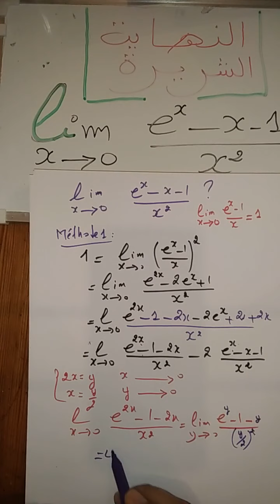النهاية الشريرة، كابوس تلاميذ كوريا والصين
انتباه الله ايرضي عليكم ...راه هاد النهاية نقشناها في الكروبات والسؤال لي حطيت هو
 La bonne question est "Sachant que la limite est finie, déterminer celle-ci"
ولم يتسنى الإشارة لذلك في الفيديو لانو كان موجه في البداية للاعضاء فقط وشكرا لتفهمكم